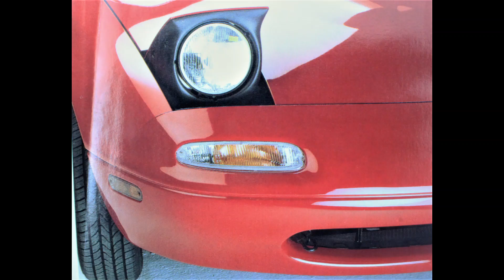Mazda MX 5